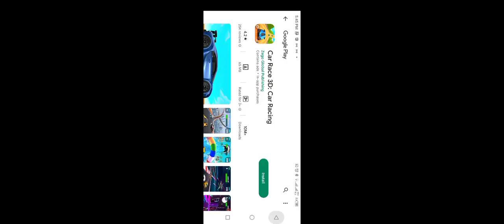how to#policeCar 🚔👈🏻🤫🛩👇🏻freeFi☢️🙉👈🏻 tractor_Hathi Motu_Tota M_ali helicopt_plane 👉subscribe👍🏻